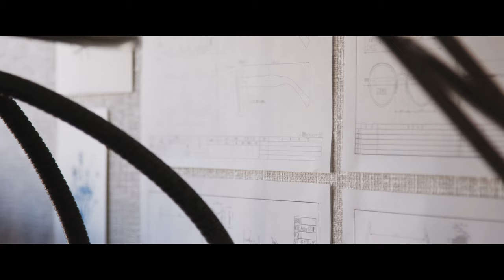kearny movie I′m Old Fashioned Omnibus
kearnyを使用している方々のお住まいや職場にお邪魔し、
どの様なシーンで眼鏡やサングラスが使われているか
短編のドキュメンタリー映画の様なイメージで取り組みました。

brand　concept

色に深みがあり、使い込むほど肌に馴染み熟成する生地として20世紀半ばまで主流だった、セルロイド製の眼鏡。量産に不向きな上、加工に手間が掛かる可燃性であることから、時の移ろいとともに技術の継承が途絶えつつある。この事実は、ファッションに関わる以上、危惧すべき事象と感じ、2013年に眼鏡ブランド‹kearny›をスタート。

デザイナー・熊谷富士喜が、古着バイヤー時代に寝床としていたサンフランシスコ・カーニー通りにちなんだ、その名には“歴史と文化の交差”という意を込めた。
眼鏡産業のいち時代を支えた職人技を後世に残したいという思いのもと、すべての眼鏡に用いたセルロイド製のパーツ。
各年代を彩ったデザインに敬意を払い、自身が眼で見たもの、手で触れたものをプロダクトに溶け込ませる一意専心な物作りを探求する。

Celluloid eyeglass frames, well known for the rich and deep color, were the mainstream in eyewear industry with its nature of improving comfort by providing softer contact with users’ skin during the middle of the 20th century. However, when it comes to the manufacturing process, celluloid is not suitable for mass production due to its high flammability that takes much time and effort to process.

Handing over the skilled craftsmanship for celluloid frames faces coming to an end as time goes by with mass production age. The designer, Fujiki Kumagai, was deeply concerned about this market fact as he has been in the fashion industry for long and it made him launched his eyewear brand {kearny} in 2013. He named {kearny} after Kearny Street in San Francisco where he used to be nesting when every time he visited there for thrifting a few chunks of the week as a vintage clothing buyer and put a wish “crossing of history and culture” into the name. Celluloid parts are used for all the glasses he designs to maintain the craftsmanship that defined the generation in future ages.

He pays great respect to the designs that vividly colored each period and continues exploring his dedicated manufacturing that integrate what he sees with his eyes and things touched by his hands into the products.

movie　Yuichi Akagi
music　櫻打　泰平（Taihei　Sakurauchi）
model　Dona　Tsubasa Koike
location
Hummingbird coffee（TOKYO）
SOU FARM (SAITAMA　JAPAN)
cyodo (TOKYO　JAPAN) @cyodo_official
ONE KILN  (KAGOSHIMA　JAPAN)
内田　悠  (HOKKAIDO JAPAN)
chibi  (TOKYO　JAPAN)